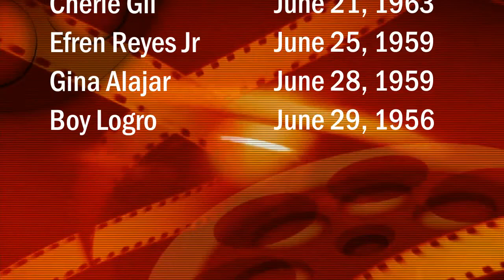JUNE Birthdays ★7 Filipino Baby Boomers Celebrities ★ Born on June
Alicia Alonzo
Marita Zobel
Celia Rodriguez
Cherie Gil
Efren Reyes Jr
Gina Alajar
Boy Logro